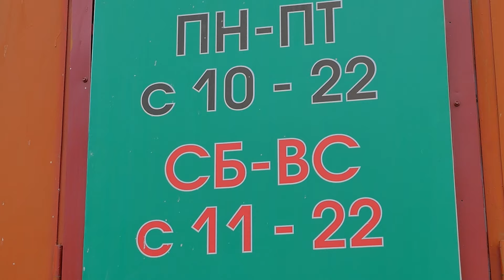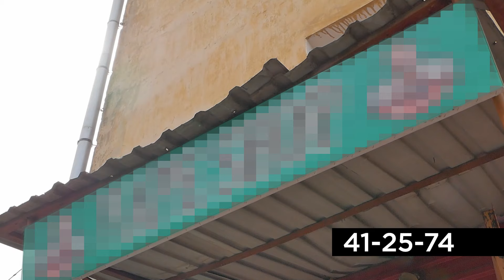Сладкий дым убивает подростков. В Улан-Удэ снова продают вейпы детям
К нам в редакцию обратилась неравнодушная мать. По словам женщины, её 16-летний подросток спокойно покупает электронные сигареты в одном из вейп-шопов на Октябрьской. Что делать родителям, если они нашли у своего ребёнка разноцветные ядовитые баночки.